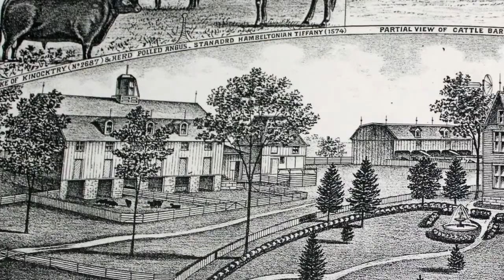Raise the Roof!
Narrated by Janis King of Walnut Grove Farm